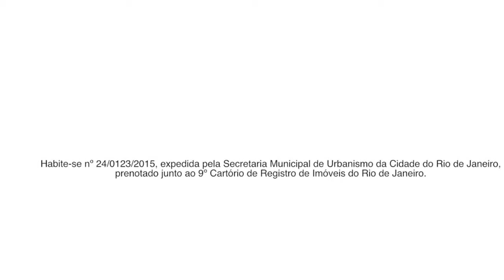Viverde Residencial Recreio | Gerente Alexandre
Seja Bem-Vindo ao Viverde Residencial. More em um dos melhores lugares do Rio de Janeiro, próximo a Belíssimas Praias e com Infraestrutura completa para você e sua Família.

Apartamentos de 2 e 3 Quartos com plantas inteligentes e muito Verde em um Residencial com Qualidade de Vida e Lazer na Medida Certa.

O Bairro Recreio dos Bandeirantes, situado na Zona Oeste, contempla muitas áreas de preservação natural e Parques, como o Chico Mendes e o da Prainha.

* Vendas e Tratativas:

    Gerente Comercial Alexandre
                  Creci: 36723